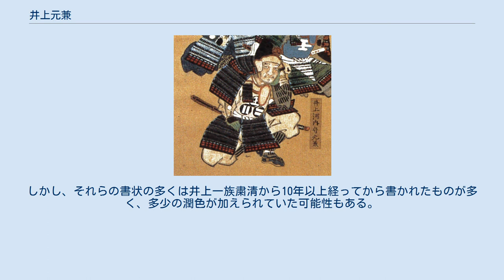井上元兼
井上 元兼（いのうえ もとかね）は、戦国時代の武将。
毛利氏の家臣。
安芸国天神山城主。
 文明18年（1486年）、安芸国人・井上光兼の子として誕生。
安芸井上氏は清和源氏の流れを汲む信濃源氏井上氏の一族である。
もとは毛利氏と対等関係にある国人であったが、毛利氏との縁戚関係を経て一門の多くが毛利弘元の家臣団に組み込まれ、弘元に知行を給されて、家中においては近習同様に仕えることとなった。
 元兼は主に財政面において活躍した。
また、大永3年（1523年）、毛利氏の宿老15名が連署起請文を提出して弘元の子・毛利元就の家督相続を要請した際には、井上就在・元盛・元貞・元吉ら他の井上一族と共に署名するなど、元就の補佐を務めて大いに功績をあげた。
ところが家中で専横を極めたことに加え、家中における影響力や権威の強さから（一説には井上元盛が元就の所領の猿掛城領を横領したとも）、それを危惧した元就によって、天文19年（1550年）に子の就兼、叔父の元盛ら一族もろとも粛清された。
 一方で、父・光兼は高齢のため、叔父・井上光俊や従弟の井上就在は元就への忠誠心の厚さから、孫の井上利宅は幼少だったためそれぞれ粛清を免れている。
 なお、元兼初め井上一族が横柄な振る舞いをしていたことは、元就自身による書状の中でも言及・述懐されており、専横があったことは確かなようである。
しかし、それらの書状の多くは井上一族粛清から10年以上経ってから書かれたものが多く、多少の潤色が加えられていた可能性もある。